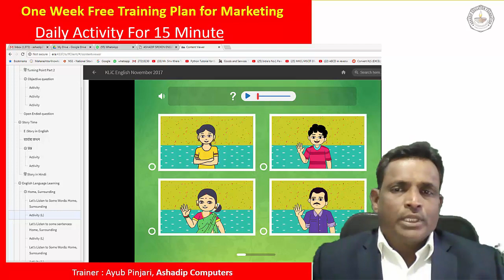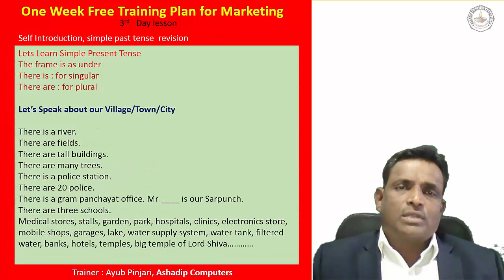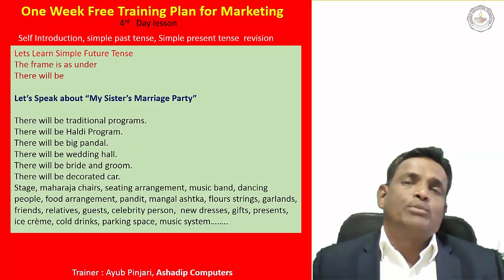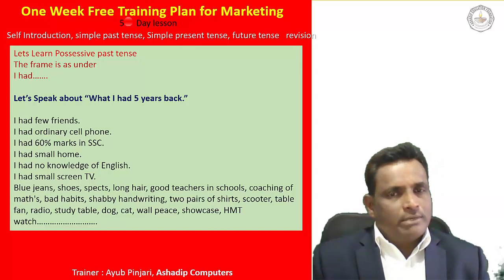Spoken English Trainer's Training Course part 5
This is KLiC English Course marketing tool.